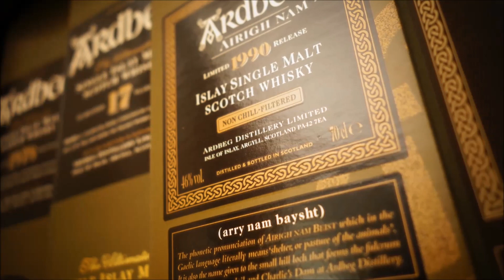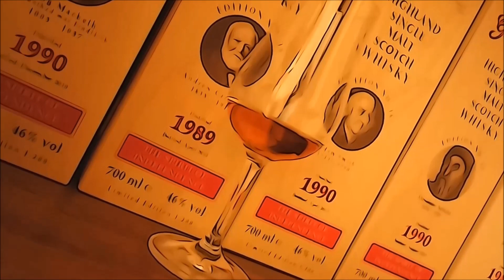Bushmills 16 Three Wood (Whisky Verkostung Nr.132)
Eine Mischung aus Bourbon-, Sherry- und Portweinfass gelagerten Whiskeys. 40%